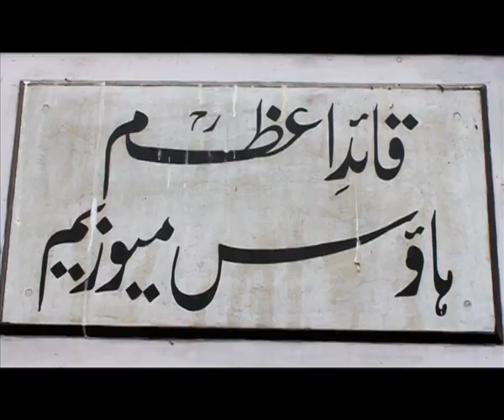Kamran Rasheed - Pakistan Hai Mera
Artist:- Kamran Rasheed
Song:- Pakistan Hai Mera
Produced By Ground Sound Studios
Presented By Pixels Ent.

Lyrical Content:- Kamran Rasheed
Mixing & Mastering:- Aamir Mayet
Musical Composition:- Leslie Jacob
Technical Support:- Yabaiz Gill